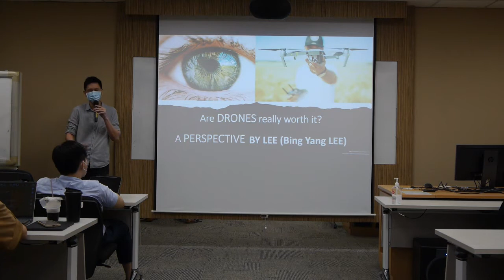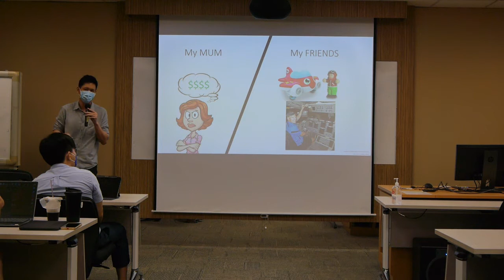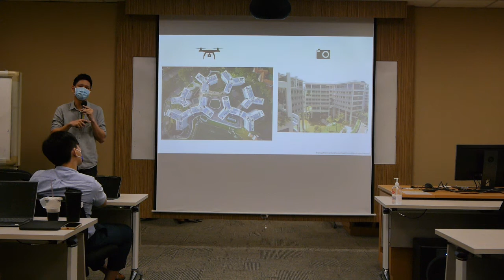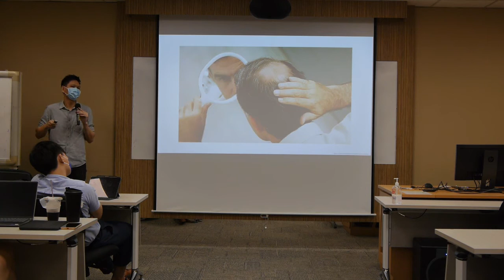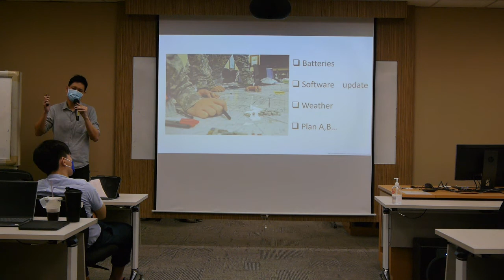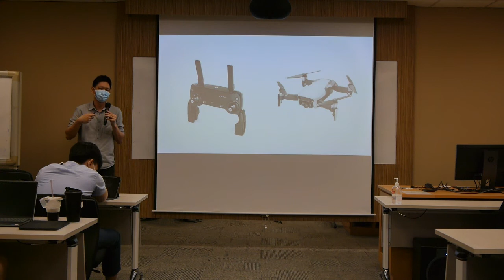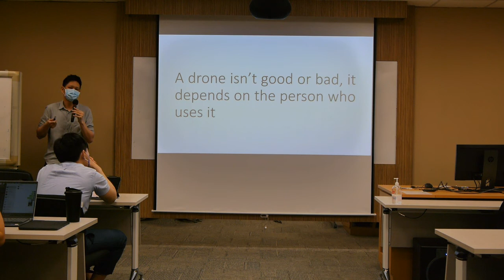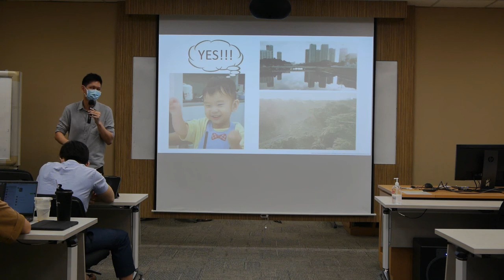Bing Yang Talking like TED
This is a solo presentation assignment specially designed for K6311 (Storytelling for Organisations) students. The title of the assignment is inspired by Carmine Gallo's book title, Talk like TED.